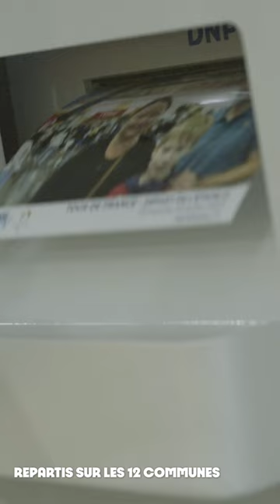BÉNÉVOLES SQY : 𝗠𝗘𝗥𝗖𝗜 🩵